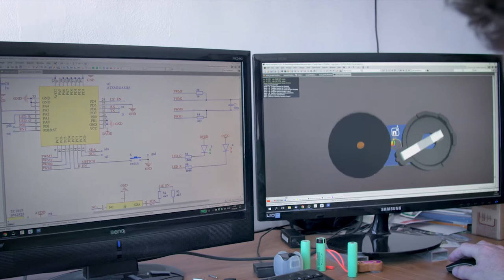SKYBEAN - Prezentacne video spolocnosti | DOUBLES PRODUCTION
Shot on:
LUMIX GH4
ZOOM H6
DJI Ronin m
Connex mini
Lilliput 7" LCD Field Monitor
DJI focus